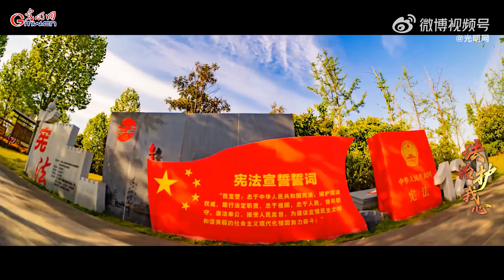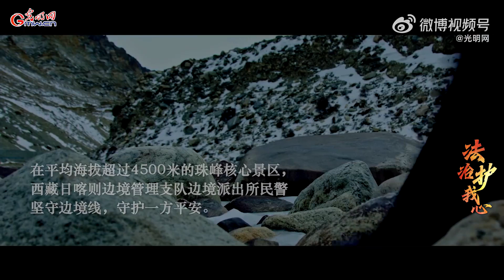【法治护我心·国家宪法日 护正义暖民心，用行动践行宪法精神】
风雪中前行，高山间攀爬。他们用脚步丈量着每一寸土地，用真情温暖着每一个家庭。捍卫社会公平正义，是一线法治工作者的使命与荣耀。2022年，是我国现行宪法公布施行40周年。2022年12月4日，是我国第九个国家宪法日。守护公平正义，践行为民初心。新时代弘扬宪法精神，让我们听听他们的故事。